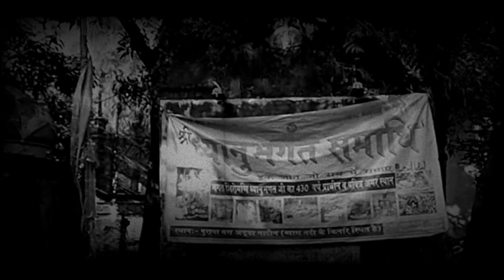ध्यानु भगत की चमत्कारी कथा | माँ ज्वाला देवी की अद्भुत महिमा | 3d Animation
🙏 नमस्कार दोस्तों, स्वागत है आपका! 🙏

इस वीडियो में हम आपको सुनाने जा रहे हैं ध्यानु भगत की अद्भुत और चमत्कारी कथा। माँ ज्वाला देवी के इस मतवाले भक्त की कहानी आपको भक्तिमय कर देगी। 🚩

कहानी का सारांश:

इस कहानी में हम जानेंगे कैसे शहंशाह अकबर ने ध्यानु भगत की भक्ति का इम्तिहान लिया और माँ ज्वाला देवी की ज्योति को बुझाने की नाकाम कोशिश की। ध्यानु भगत की अटूट आस्था और माँ ज्वाला देवी के अद्भुत चमत्कार ने कैसे अकबर को झुकने पर मजबूर किया, जानने के लिए देखिए पूरी वीडियो। 🌟

मुख्य बिंदु:

ध्यानु भगत की सच्ची भक्ति 🙏
माँ ज्वाला देवी का चमत्कार 🔥
अकबर और भगत की भक्ति की परीक्षा 👑
ज्वाला देवी मंदिर के आज भी मौजूद प्रमाण 🕉️
आइए, इस भक्तिमय यात्रा में हमारे साथ जुड़ें और जानें माँ ज्वाला देवी की महिमा और ध्यानु भगत की अनन्य भक्ति की प्रेरणादायक कहानी। जय माता दी! 🙏

ध्यानु भगत, माँ ज्वाला देवी, भक्ति कहानी, हिंदी कहानियाँ, हिंदी स्टोरीज़, भक्ति कथा,